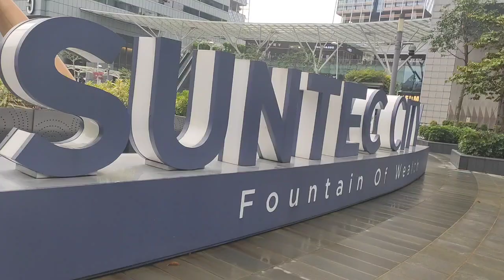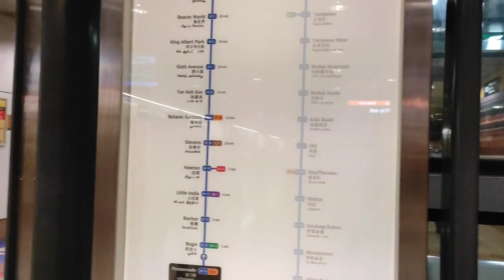Sunteccity ma fountain⛲ heari basda shopping garnu time payena.🤣🤣